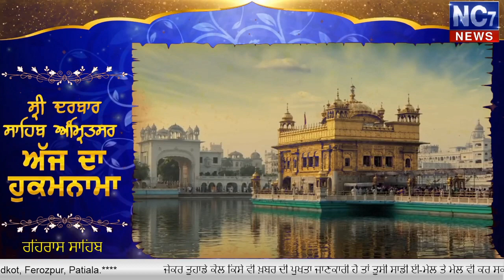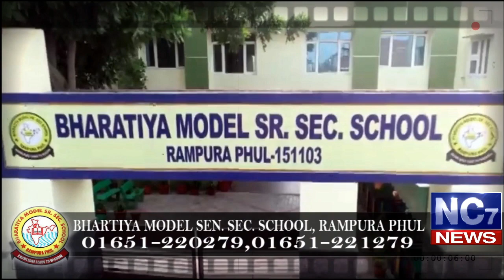Evening 13 january 2020 | Today's Hukamnama | Harmandir Sahib | Golden Temple, Amritsar | Nc7News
Keywords.-
1,hukamnama,
2 ,hukamnama sri darbar sahib,
3 ,sri darbar sahib amritsar,
4 ,today hukamnama sri darbar sahib,
5 ,todays hukamnama harmandir sahib,
6 ,todays hukamnama harmandier sahib golden temple amritsar,
7 ,todays hukamnama,
8 ,daily hukamnama from darbar sahib,
9 ,daily hukamanama from darbar sahib today,
10 ,Evening 13 January 2020  hukamanama,
11 ,Evening 13 January 2020  mukhwak,
12 ,hukamnama sahib,
13 ,daily hukamnama,
14 ,sri darbar sahib,